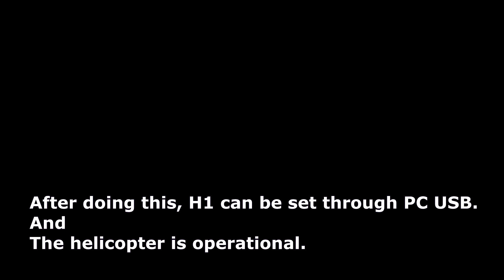FLYWING H1 AUTO FILOT POWER ON PROBLEM